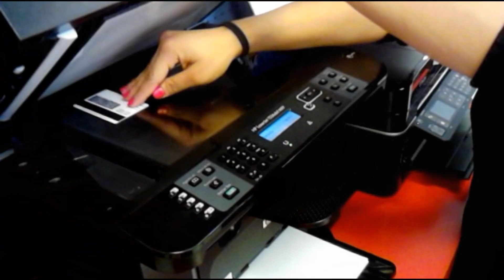Comercial Fast Mail 2.wmv